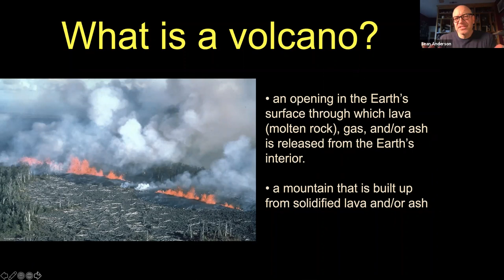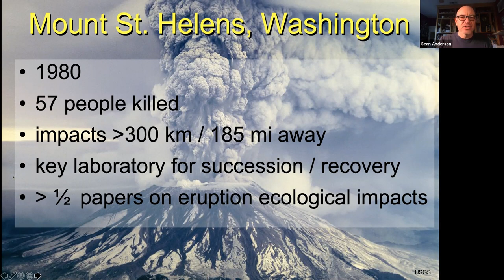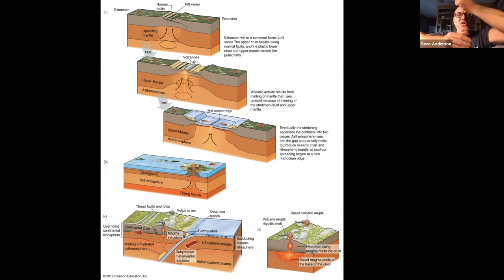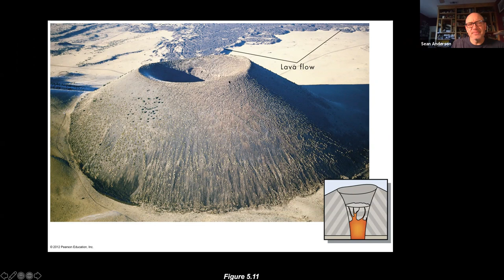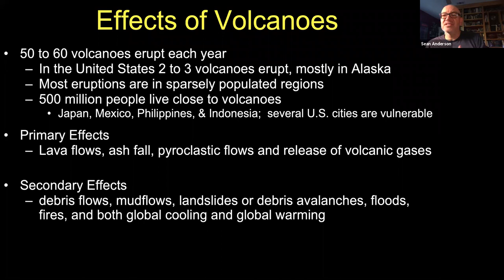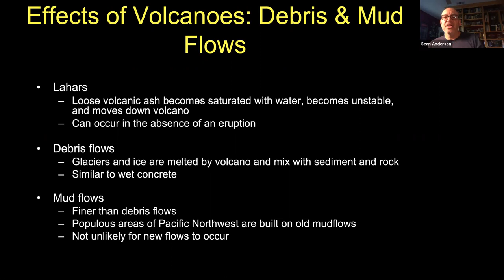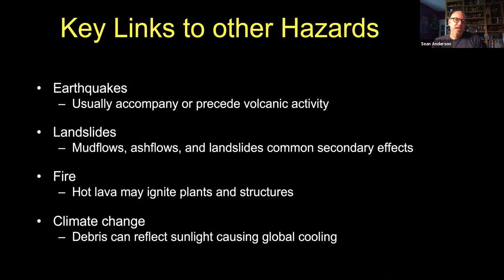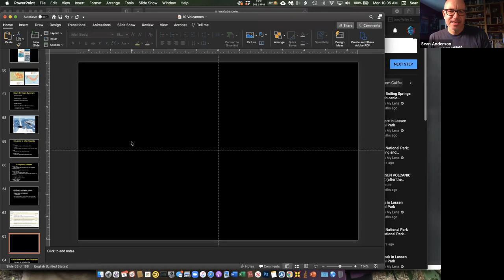Volcanoes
Here we discuss an overview of what Volcanoes and the risks they pose with a particular focus on California and the Pacific Basin.